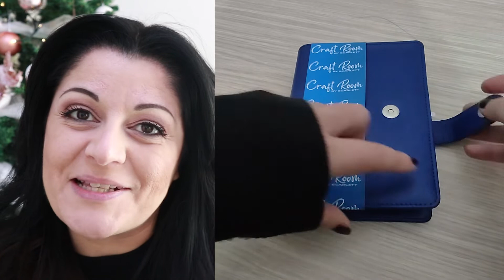Vlogmas 17 Mio cugino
Il canale di Mini Cuzzo